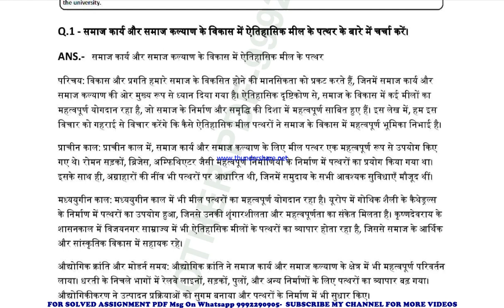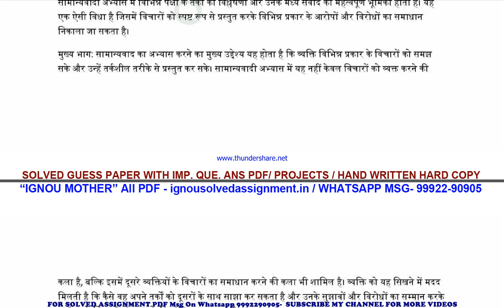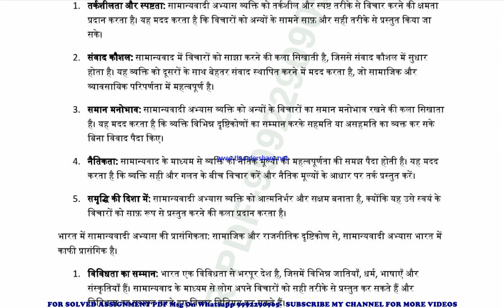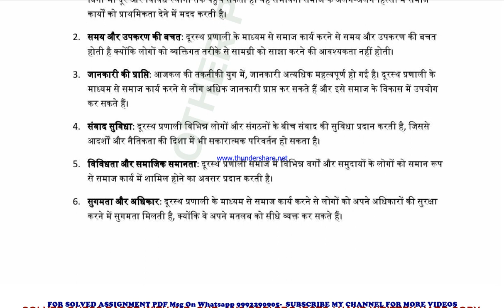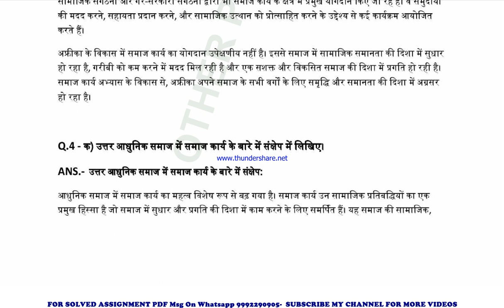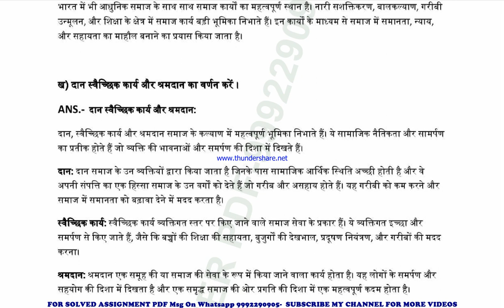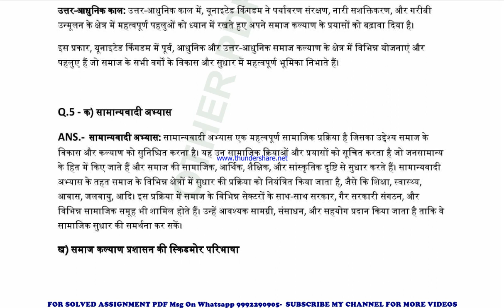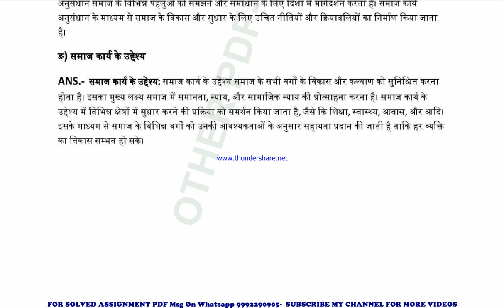msw 001 solved assignment 2023-24 | msw 1 solved assignment in hindi 2024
price-
bag-30rs

 ignou solved assignment msw 1,
msw 1 solved assignment in hindi,
 msw 1 ignou assignment 2023-24,
  msw 1 solved assignment 2023-24,
 ignou msw 1 solved assignment free,
  solved assignment ignou 2023-24 msw 1,
 solved assignment of msw 1,
 msw 1 ignou solved assignment kaise download kare,
 ignou solved assignment 2023-24 msw 1,
msw 001 solved assignment,
msw 001 solved assignment 2023-24 in hindi,
msw 001 solved assignment in hindi,
msw 001 ignou assignment 2023-24 solved,
msw 001 solved assignment 2023-24,
ignou msw 001 solved assignment free,
msw 001 solved assignment ignou 2023-24,
solved assignment ignou 2023-24 msw 001,
msw 1 solved assignment ignou exam preparation ignou exam
msw 1 exam how to study for ignou,
exam msw 1 exam preparation preparation for,
gnou exams msw 1,
 ignou msw 1 exam preparation,